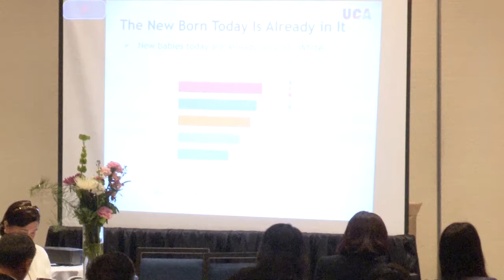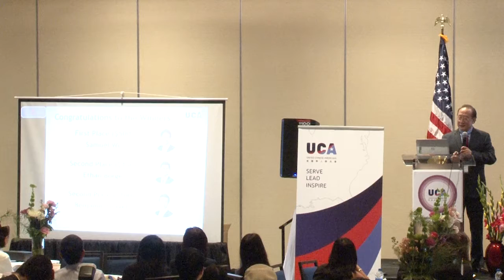Embracing A Pluralistic Society (Produced by DingDingTV)